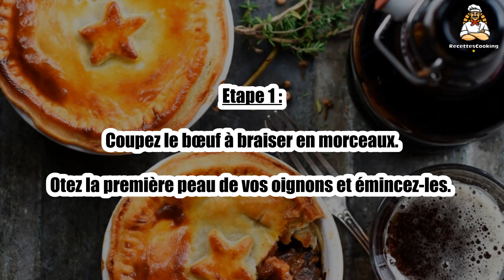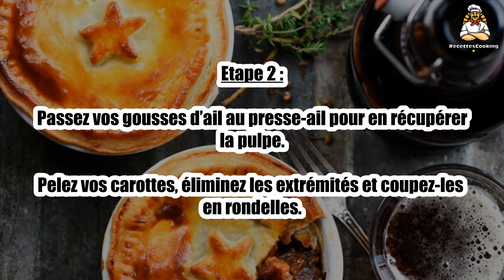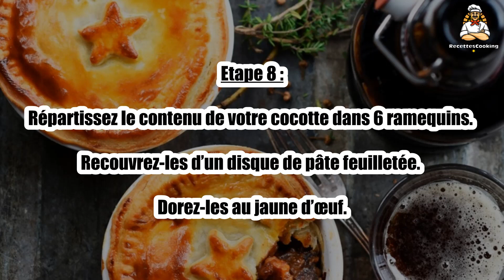🍲 Tourte au Bœuf et Pain d’Épice – Une Harmonie de Saveurs Épicées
La tourte au bœuf et pain d’épice offre une combinaison unique de saveurs épicées et riches. 🍲🍞 Un plat original qui surprendra vos invités ! Facile à préparer, cette recette est idéale pour un dîner gourmet. Suivez notre recette pour découvrir ce plat savoureux !